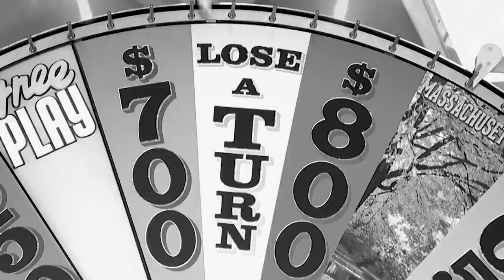This is Hall-O-Wheel! | Wheel of Fortune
All treats and no tricks during this year's Hall-O-Wheel!